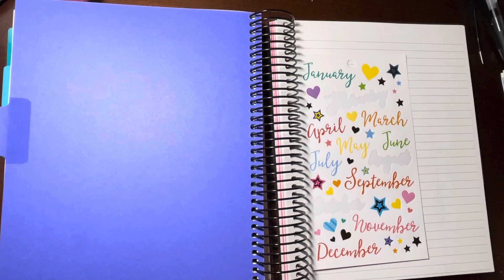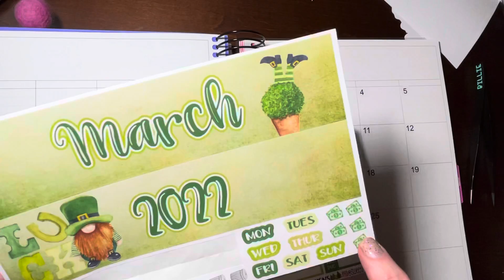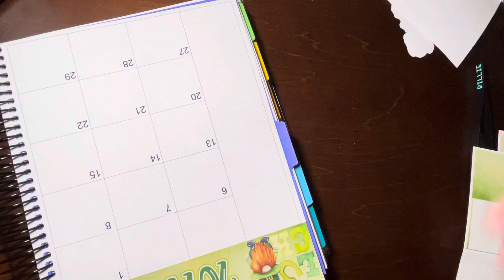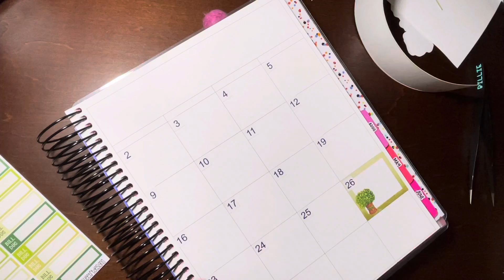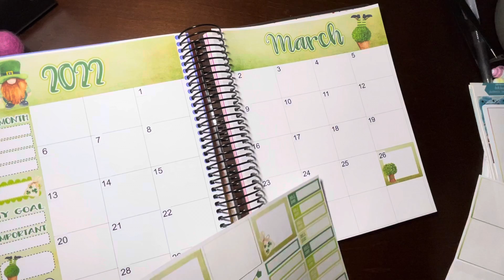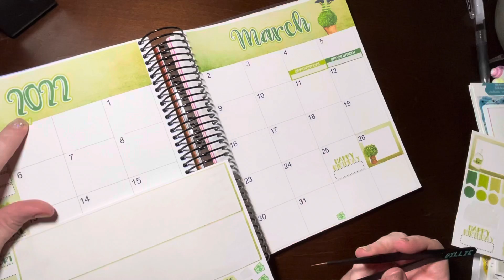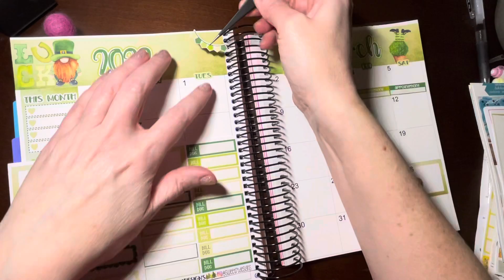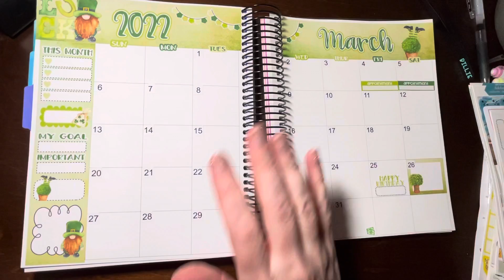Plan with Me March A&N 7x9 planner Ft. SweetRTDesigns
SweetRTDesigns
Miss Miss Stickers